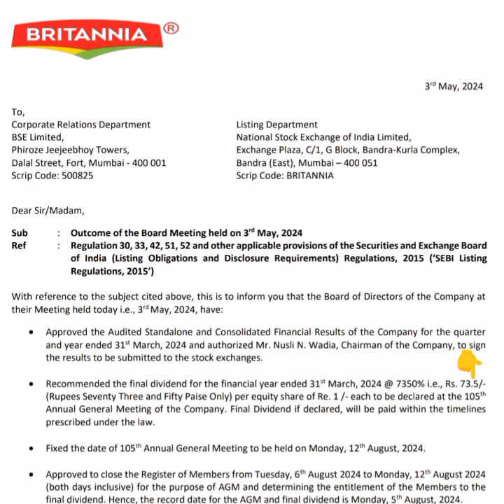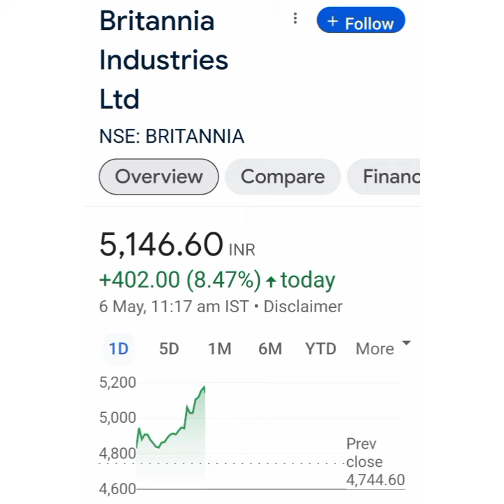Britannia Ltd Share Latest news💥Q4 Result💥Dividend Announced📉Buy Hold Sell📈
britannia share news today tamil
britannia share fundamental analysis
britannia share result
britannia quarter result
britannia share price target